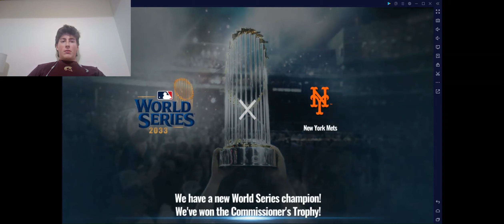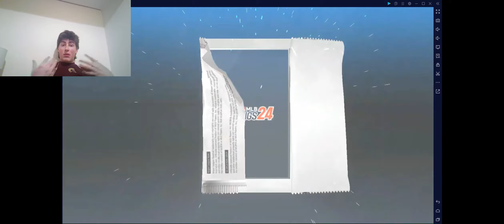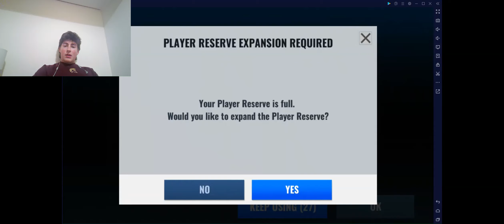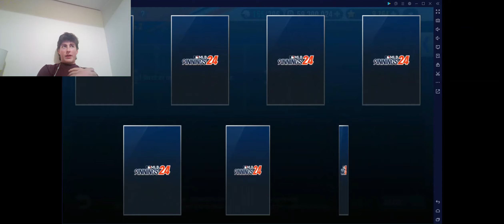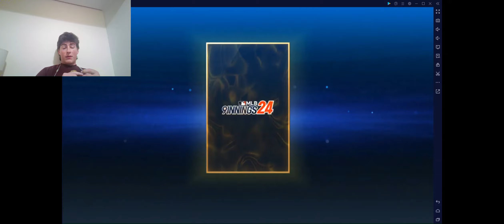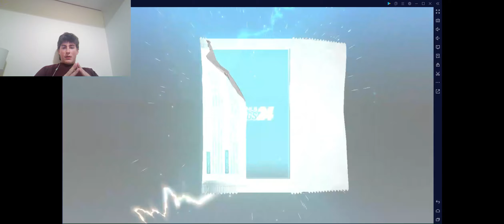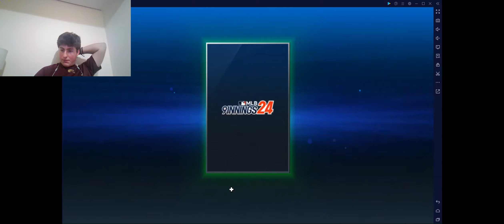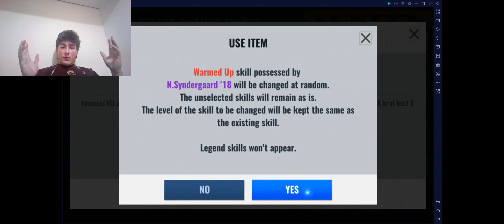I filmed this video WHERE giving me WHAT luck???